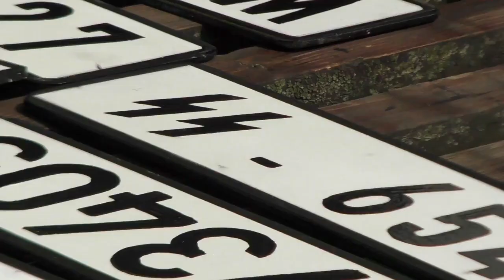EL HOMBRE DEL CORAZON DE HIERRO Streaming Español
“Cedric Jiménez (The Connection) dirige la adaptación cinematográfica de la novela ‘HHhH’ (Seix Barral) escrita por Laurent Binet. El reparto cuenta con Jason Clarke (Everest), la actriz nominada al Oscar por Perdida Rosamund Pike, Jack O’Conell (Invencible), Mia Wasikowska (La cumbre escarlata) y Jack Reynor (Sing Street), que encabezan esta historia situada en medio de la Segunda Guerra Mundial cuando el tercer Reich estaba en su máximo apogeo.

“EL HOMBRE DEL CORAZÓN DE HIERRO” es la adaptación cinematográfica de la novela ‘HHhH’, publicada en más de 20 países y con un alto reconocimiento a nivel global. Del mismo modo que en la novela, la película se remonta a la caza de Rinard Heydrich (Jason Clarke), el arquitecto de la “Solución Final”, por parte de la resistencia: un grupo de jóvenes checoslovacos residentes en Londres que emprenden una misión imposible con el fin de asesinarlo.

‘HHhH’ son las siglas que corresponden a la frase en alemán Himmlers Hirn Heiβt Heydrich, “El cerebro de Himmler se llama Heydrich”. Esto es lo que se decía en las SS de Reinhard Heydrich, jefe de la Gestapo, considerado el hombre más peligroso del Tercer Reich y una de las figuras más enigmáticas del nazismo. En 1942 dos miembros de la Resistencia aterrizan en paracaídas en Praga con la misión de acabar con su vida.”
1942. El tercer Reich está en su máximo apogeo. La resistencia checa en Londres decide planear la operación militar más ambiciosa de la Segunda Guerra Mundial: Antropoide. Dos jóvenes reclutas, Jozef Gabcik (Jack Reynor) y Jan Kubis (Jack O'Connell), son enviados a Praga para asesinar al líder nazi más cruel de todos, Reinhard Heidrych (Jason Clarke), jefe de las SS, la Gestapo y arquitecto de la "Solución Final".

ESTRENO EN ESPAÑA: 7 de julio

Más información sobre "El hombre del corazón de hierro"